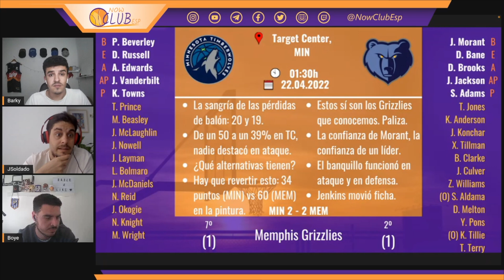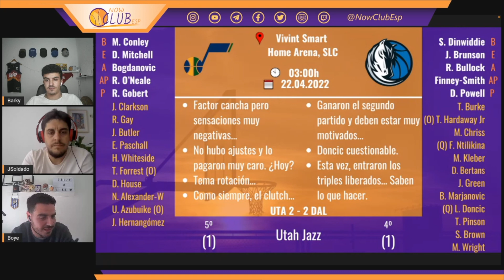PREVIAS partidos NBA - PLAYOFFS 21.04.2022 - #174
¡¡¡3 PARTIDOS para para este JUEVES de PLAYOFFS!!!

Y esta noche, nos vemos a partir de las 23:00 en TWITCH, donde contaremos con la visita de Paco Rabadán además de la última hora, todas las noticias y lo que queráis.

Os agradecemos una vez más todo el apoyo diario. Estamos muy contentos con los LIKES y COMENTARIOS que seguimos recibiendo.

Agradeceros a todos el apoyo durante todo este tiempo. ¿Nos dejas un like y un comentario? ¡¡Nos sirve MUCHO!!